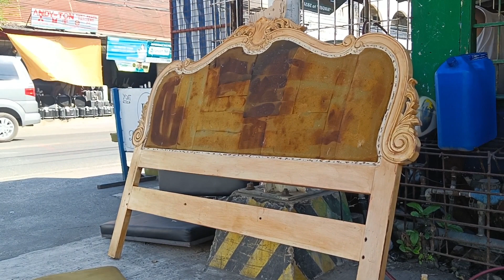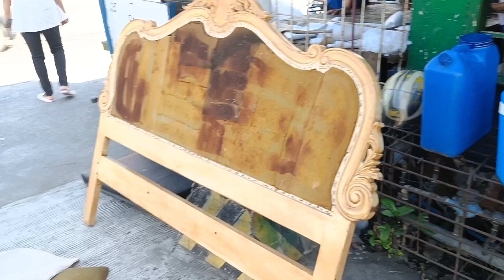paano magrepair ng simpleng haedboerd